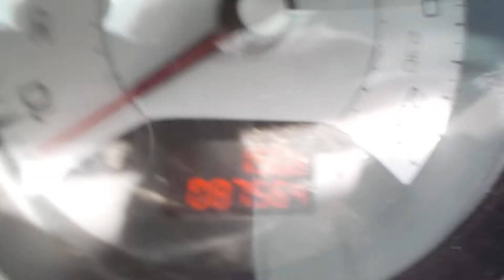Двигатель Peugeot,Citroen для 308 I 2007-2015;3008 2010 после ;508 2010 после ;2008 2013 после...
Описание двигателя Двигатель Peugeot,Citroen для 308 I 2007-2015;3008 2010;508 2010;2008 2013;C4 Grand Picasso 2014;C4 Picasso 2014
1.6Л. ДИЗЕЛЬ ТУРБО 87000КМ. 2013Г. 1.6 HDI 6C) 0135TQ (ЕСТЬ ВИДЕО РАБОТЫ ДВИГАТЕЛЯ)